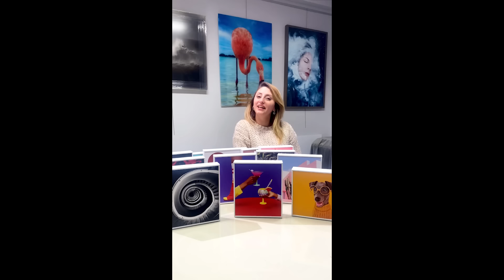Mimarlık ve Emlak Firmaları bu video sizler için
Mimarlık ve emlak firmaları bu video sizin için :)